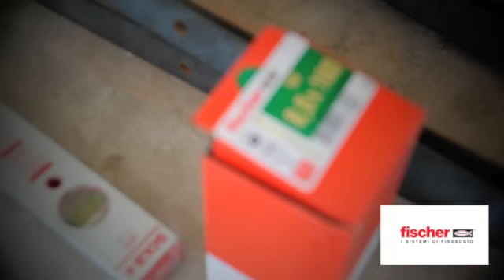Viti per costruzione fischer: avvitare su legno senza preforo!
Grazie alle vIti per costruzione fischer assemblare il legno anche senza preforo è un gioco da ragazzi! Vediamo come con Sangiorgio Restauri e il capocantiere Paolo Casarin al lavoro!